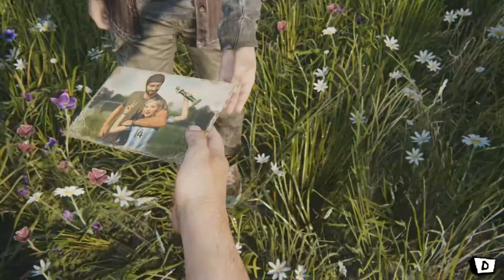The Last of Us Part I PS5 Remake FULL GAME WALKTHROUGH Part 3 Main Story Ending